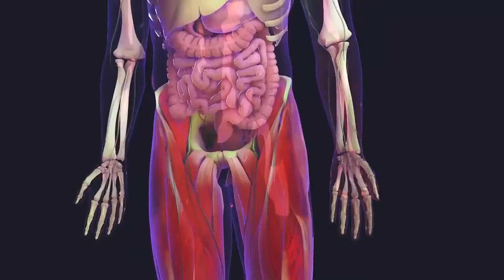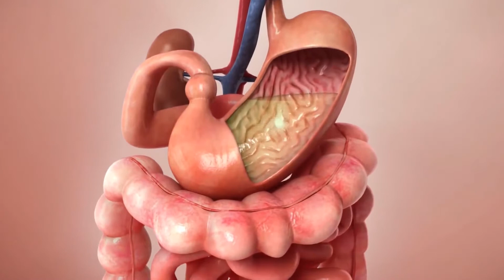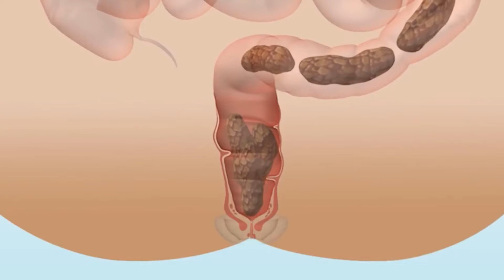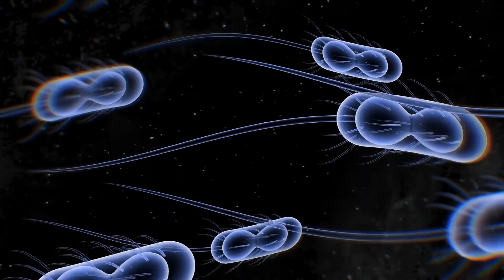Cosa sono le microcalcificazioni su una mammografia